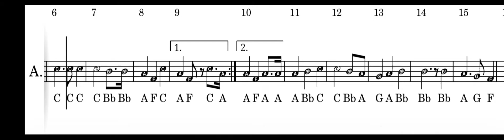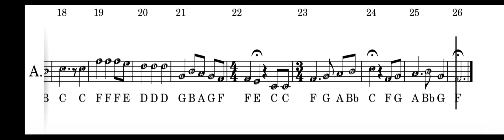How to Play the U.S. National Anthem in Ab for Alto Saxophone arr. Ron Nolting, Priest River, Idaho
How to play the United States National Anthem in Ab for Alto Saxophone arrangement by Ron Nolting for Priest River Lamanna High School in Priest River, Idaho.